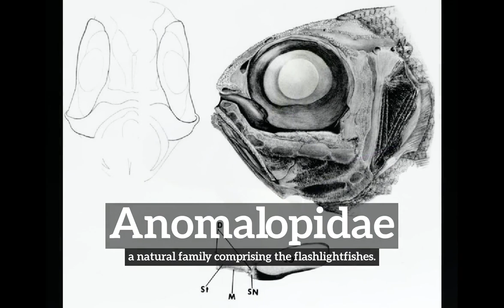How Does Anomalopidae Look? | What is Anomalopidae? | How to Say Anomalopidae in English?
Learn how to pronounce anomalopidae with Imago Spectrum.

What is anomalopidae?
How does anomalopidae look?
How to say anomalopidae in English?
What does anomalopidae represent?
What is the defintion of anomalopidae?

Imago Spectrum allows you to easily memorize common English words and phrases by joining visual and auditory learning environments into a short video. Focus on the images and repeat anomalopidae several times for best retention results.

In this video we are speaking the word, anomalopidae. Do take note of how anomalopidae is spelled.
The definition of anomalopidae is listed below the word in the video.
Anomalopidae:  a natural family comprising the flashlightfishes.